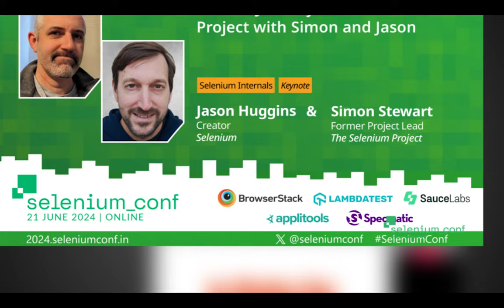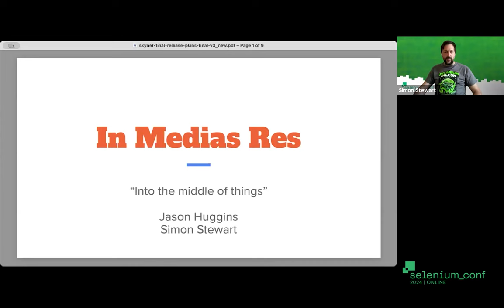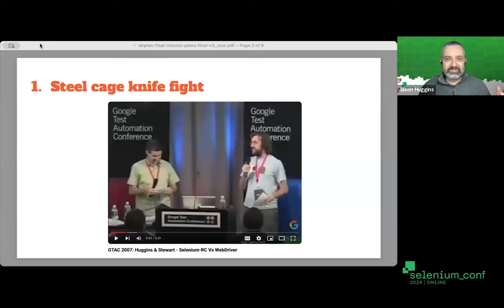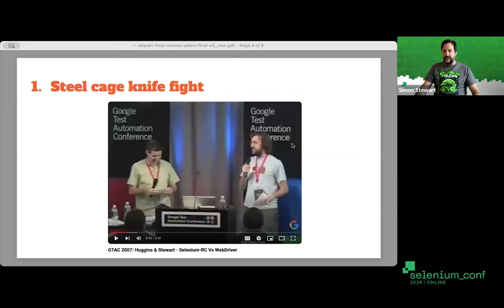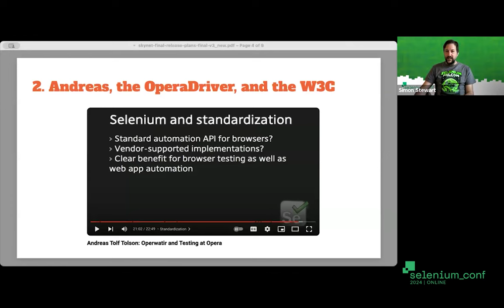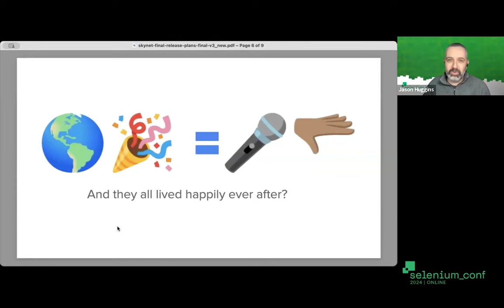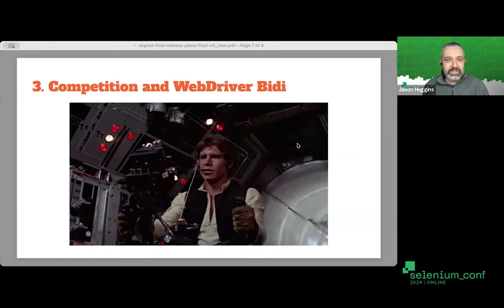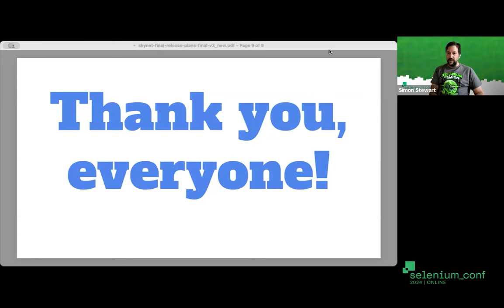20-Year Journey of Selenium Project with Simon Stewart & Jason Huggins SeleniumConf 2024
Jason started the Selenium project. Simon created Web Driver and lead the Selenium project all these years.

In this talk, they will reflect on the past, the present and the future of Selenium and test automation in general.